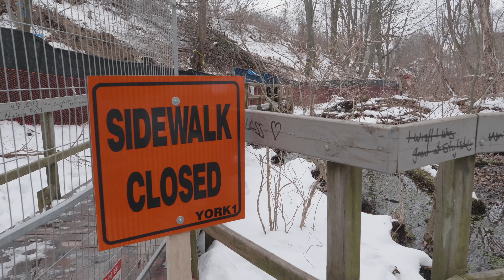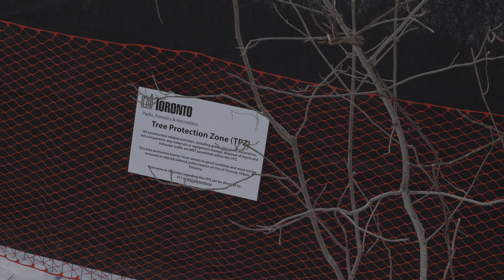Small's Creek, Down to the Last Tree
This video chronicles the week that the south slope of Small's Creek Ravine was clearcut in preparation for a retaining wall for a new rail line in the Lakeshore East corridor of Toronto. The local community tried for a year to get Metrolinx to modify their plans so that the ravine ecosystem would not be destroyed. But many 100 year old oaks went under the saw anyway, as Metrolinx promptly proceeded with the devastation despite a motion from Toronto City Council to delay until a proper restoration plan was developed.